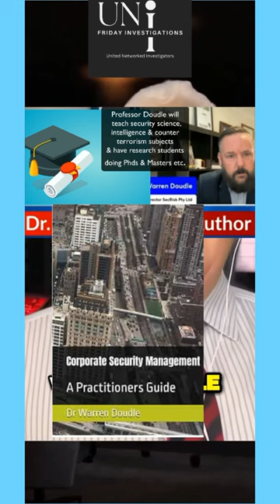Congratulations Professor Warren Doudle!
Congratulations Professor Warren Doudle! Edith Cowen University.